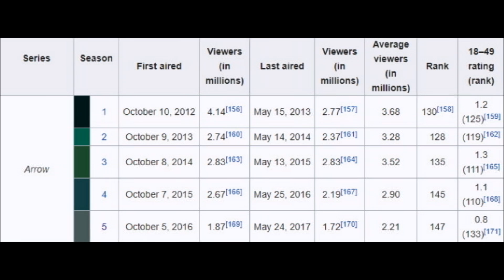Olicity is back!? Arrow season 6 Rant!